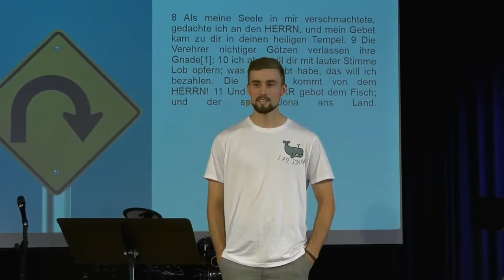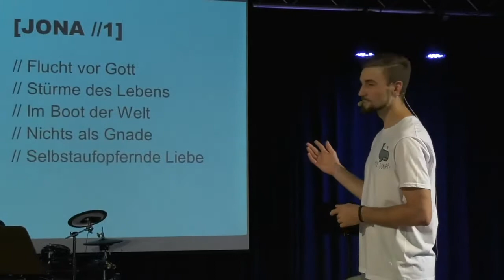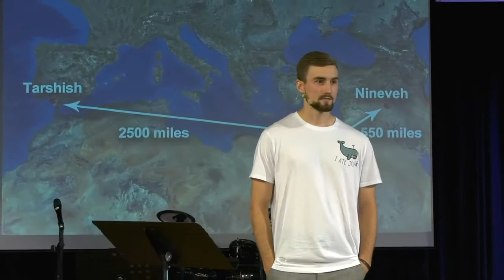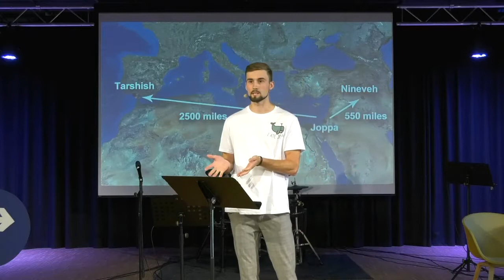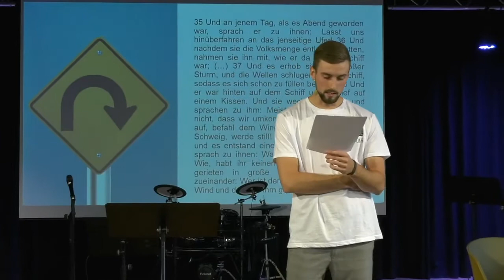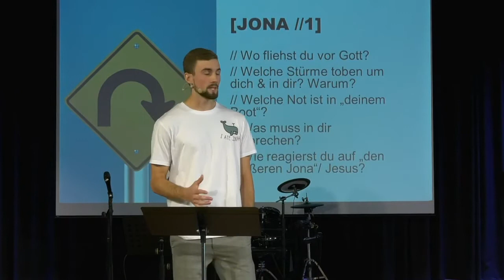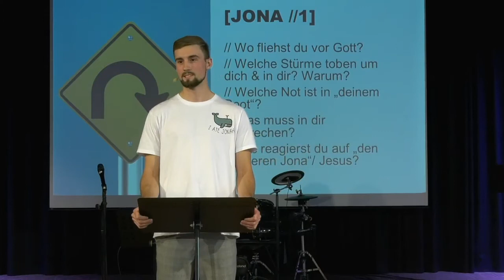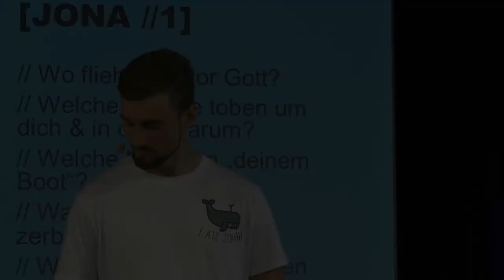2022-09-04 | Jona (1) | Johannes Grittner